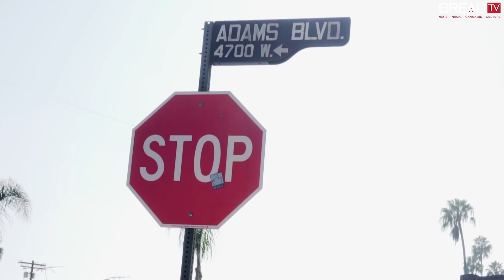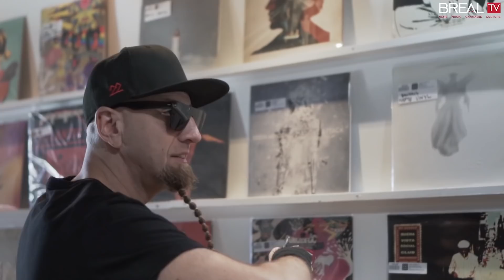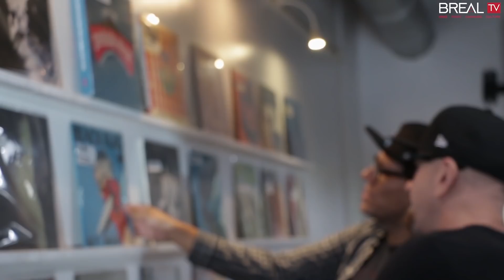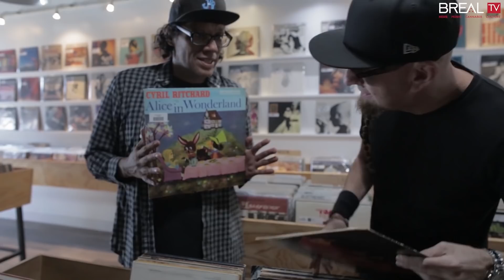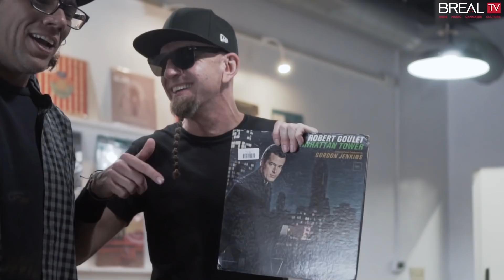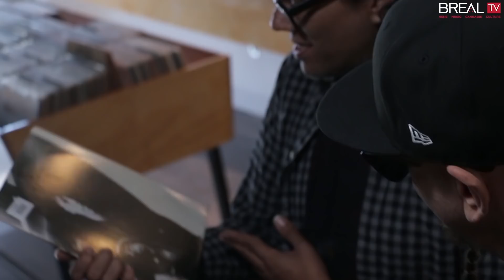In High-Fidelity (Shavo Odadjian)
In this episode, DJ C-Minus talks house, James Brown and growing up with vinyl along with special guest Shavo of alternative metal band System of a Down/North Kingsley & the man behind 22 Red, his cannabis brand.  Energetically, they go through the bins that remind them of their house/rave days and how it inspired them to get the musicians that they are today.All shot on location at High Fidelity LA at 4765 W Adams Blvd, Los Angeles, CA 90016

Host - DJ C-Minus

Camera C - Jaime Luna

Boom Op/Sound Edit/Sound Design - Skinny Pablo